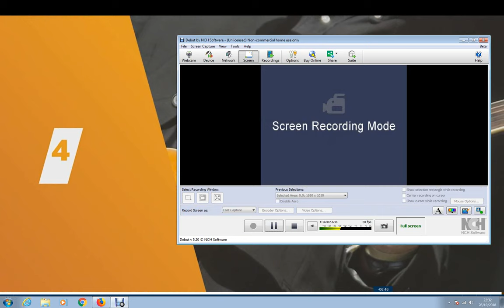Midge Ure - Live in Cologne 26 Oct 2018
Midge  live at WDR4 Cologne
00:13 Call of the Wild 04:21 Dear God 10:12 (I Remember) Death in the Afternoon 15:08 Fade to Grey 19:30 Passing Strangers 25:10 No Regrets 30:08 New Europeans 34:40 Supernatural 38:08 Breathe 42:42 One Small Day 47:47 All Stood Still 52:36 If I Was 58:10 Vienna 1:03:24 Love's Great Adventure 1:06:48 Hymn 1:12:35 The Voice 1:17:46 Dancing with Tears in My Eyes